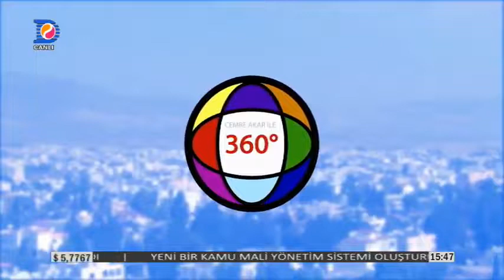360 DERECE - CEMRE AKAR, BALİN PALMER